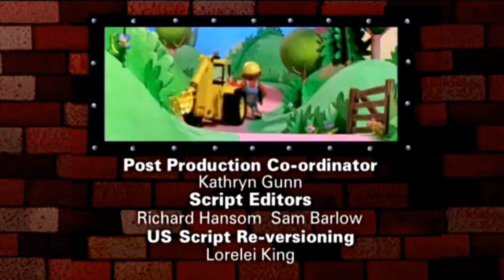Bob the builder credits seasons 7-8 us discovery kids and treehouse version widescreen version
Thomas and friends is owned by Britt Alcroft
 @theandyjaraspanishtv868   créditos a @sebasrevolucionario  por los videos y materiales originales @theandyjaraspanishtv868